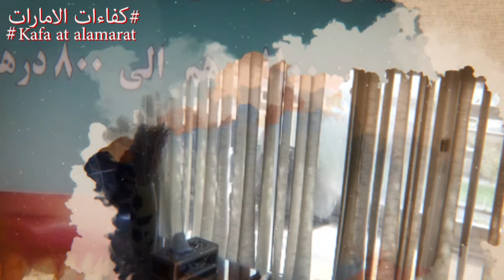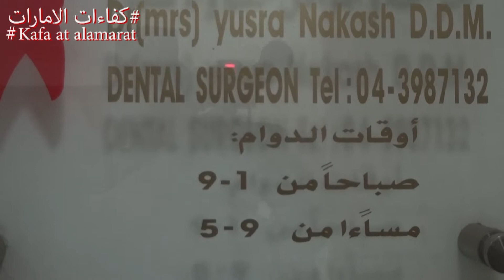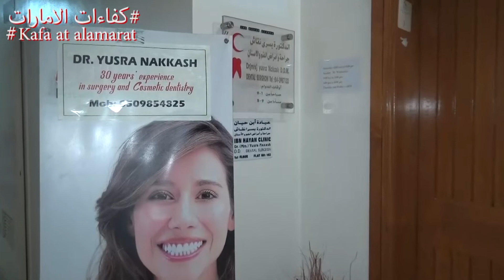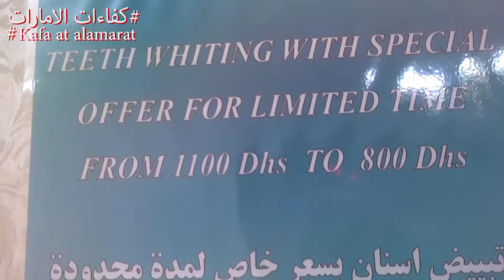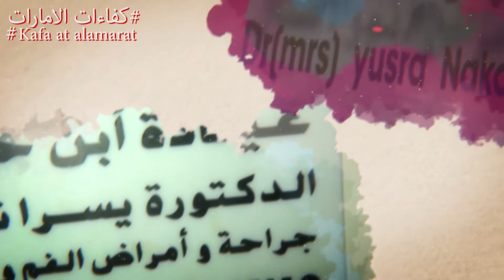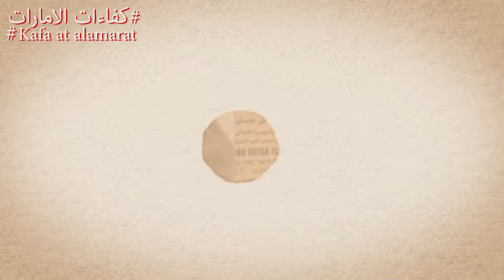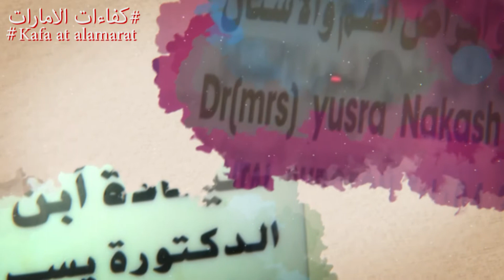عيادة ابن حيان /دكتورة يسرا